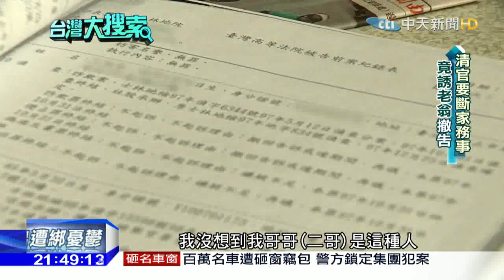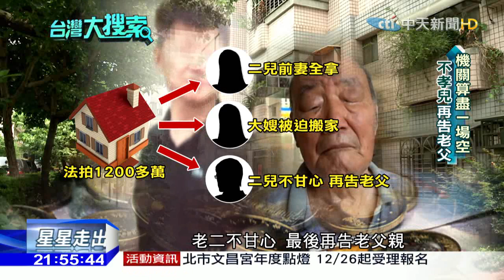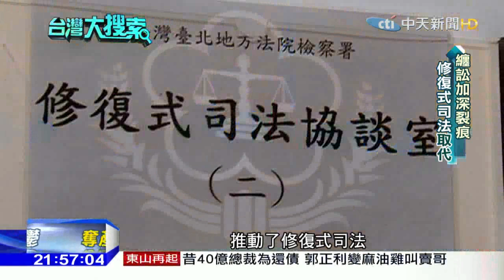2015.12.26第52法庭／「奪產現形記！」翁告不孝兒 法官竟「誘撤告」不想辦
第52法庭單元！清官難斷家務事，實務上，法官審理親人之間的官司糾紛，通常都會儘量勸和， 不過方式不能違法，有一名高齡近90歲的王姓老翁，向兒子請求扶養費案，上訴高院後，法官支開家屬，開庭結果竟然變成老翁撤告，親人花時間蒐證，事後調閱法庭錄音，驚覺是法官誘導失智老翁撤告，嚴重違反法庭程序和法官倫理規範，遭司法院懲處。